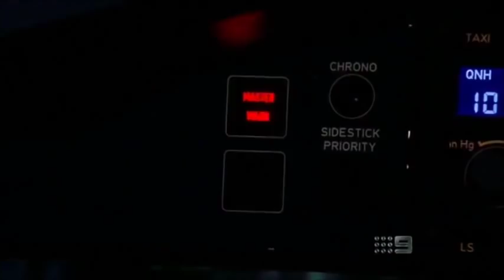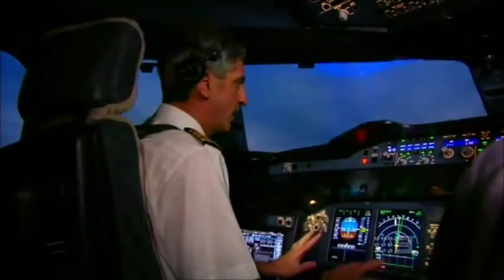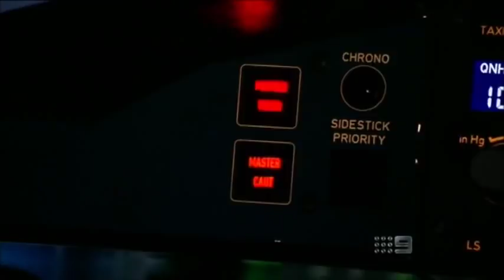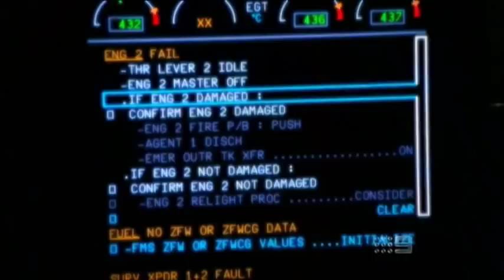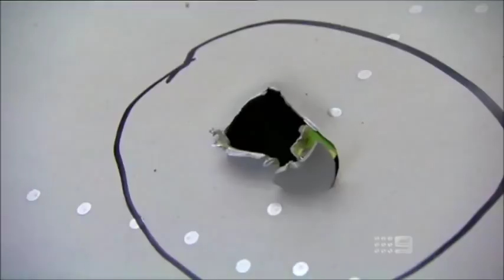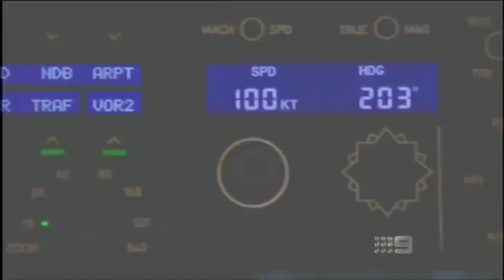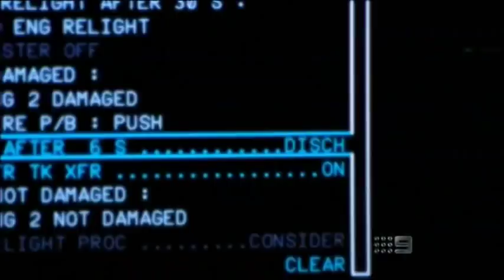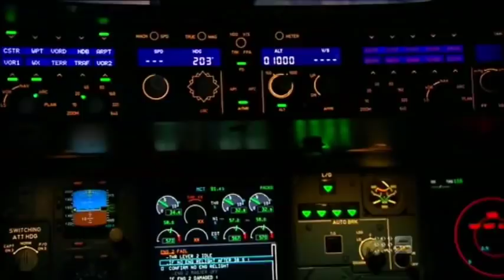Qantas A380 Engine #2 Explosion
Qantas Flight 32 was a Qantas scheduled passenger flight which suffered an uncontained engine failure on November 4th, 2010 and made an emergency landing at Singapore Changi Airport. The failure was the first of its kind for the Airbus A380, the world's largest passenger aircraft. It marked the first aviation occurrence involving an Airbus A380. On inspection it was found that a turbine disc in the aircraft's No.2 Rolls-Royce Trent 900 engine had disintegrated. The aircraft had also suffered damage to the nacelle, wing, fuel system, landing gear, flight controls, the controls for engine No.1 and an undetected fire in the left inner wing fuel tank that eventually self-extinguished. The failure was determined to have been caused by the breaking of a stub oil pipe which had been manufactured improperly.